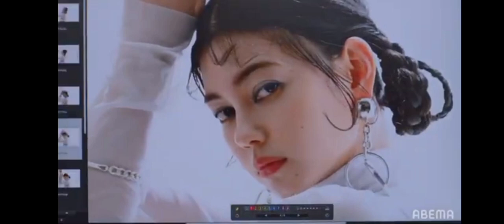Fumiya Sankai may bagong tv drama na sa japan..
Fumiya's first appearance in a famous Japanese drama tv in japan